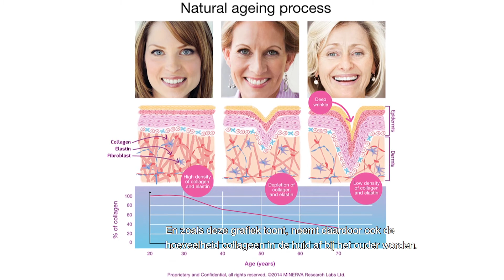Wat is collageen?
In Episode 2 verklaart Dr. Martin Godfrey, hoofd R&D bij MINERVA Research Labs, wat collageen is en waarom collageen zo belangrijk is om de huid jong en gezond te houden.